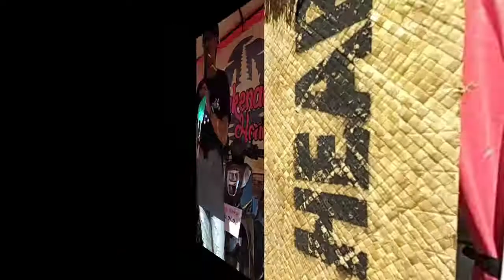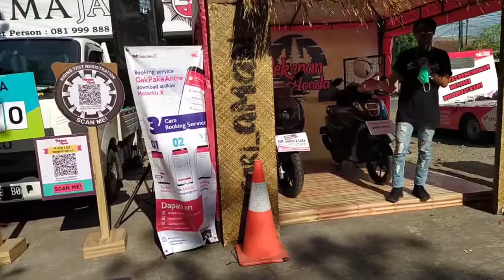PROMO HONDA vs NYANYIAN SUMBANG//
kali ini saya, mengupload vidio tentang penjelasan protokol kesehatan, promosi honda dan nyanyian sumbang
protokol kesehatan, promosi motor honda dan nyanyian sumbang
celotehan tentang covid,
penyanyi lagu suara yang sumbang.